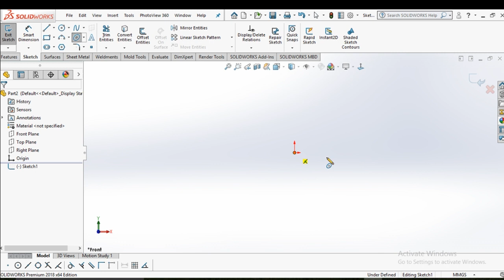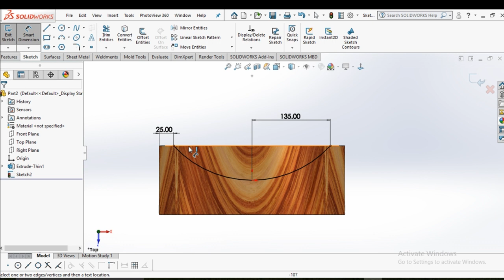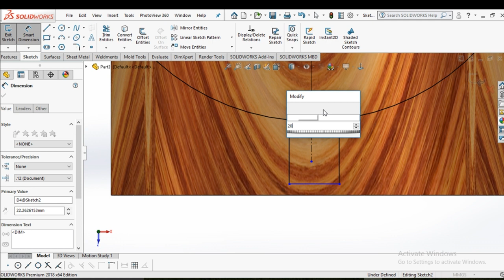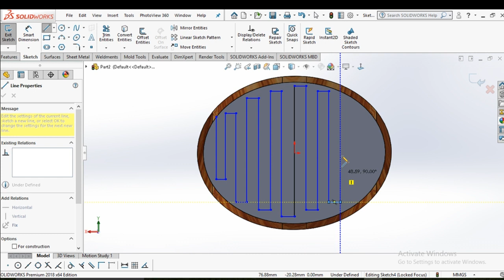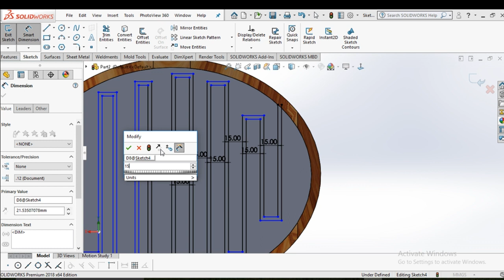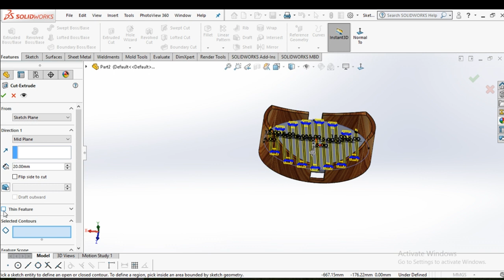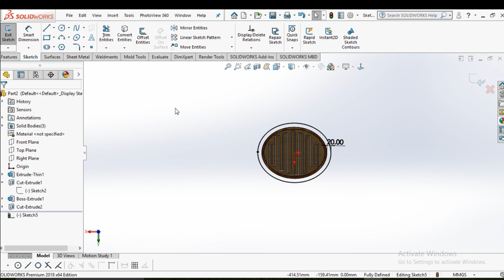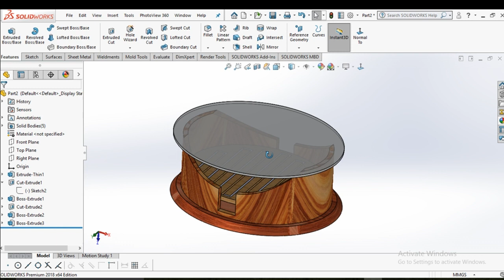Furniture designing | best furniture design in solidworks | solidworks tutorial | anyone can design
This is the best coffee table design in SolidWorks tutorial/best furniture design in SolidWorks tutorial, in this tutorial I will show you that how can design the best furniture or coffee table.